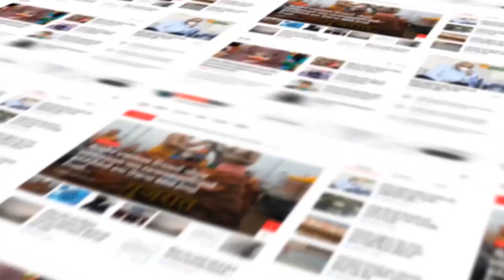Bhavnagar : અમરદીપ સોસાયટીમાં 3 માળીયા બ્લોકની ઘટના